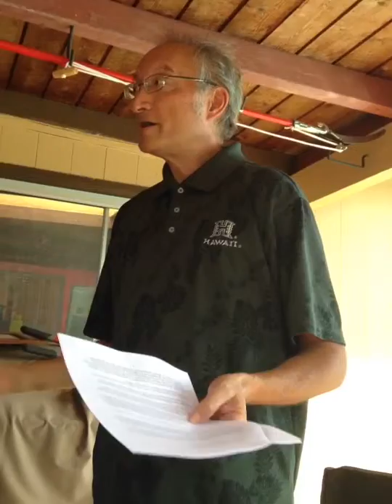QE strategic plan 2013